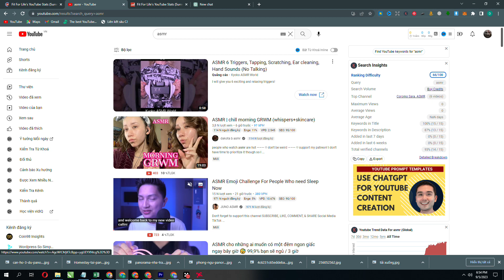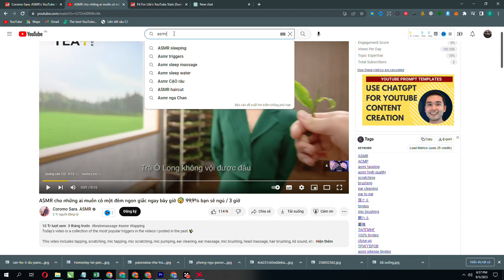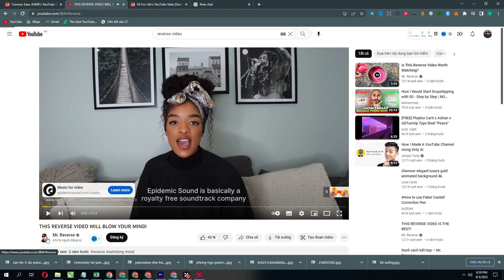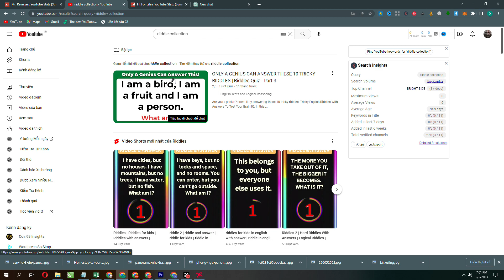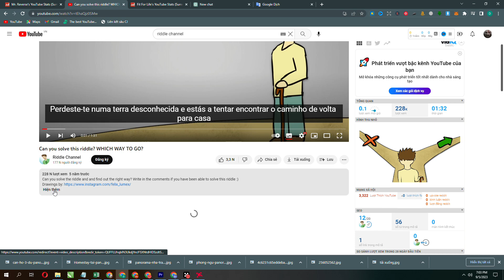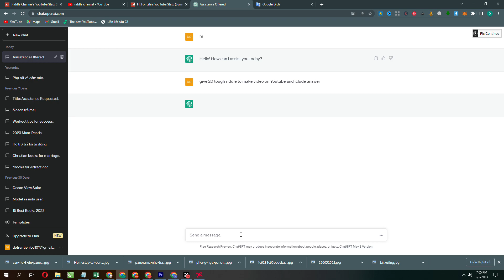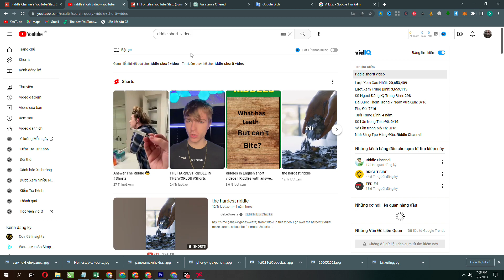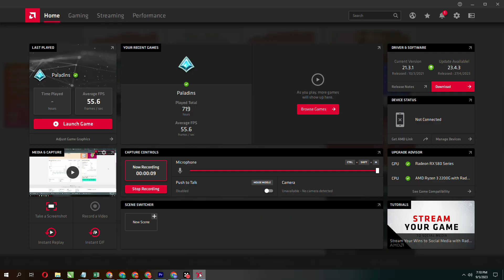3 Ngách để làm kênh Youtube cực dễ cho người mới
Các Course MMO trong Red Room (Update Lifetime) Mua BTC, Đăng ký nhận random 10.000$ khi giao dịch 3 Ngách để làm kênh Youtube cực dễ cho người mới